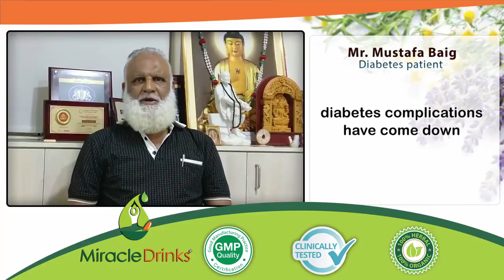Miracle Drinks is God gift to mankind says Mr Mustafa Baig